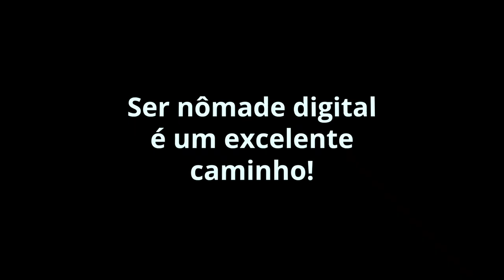NÔMADE DIGITAL - Por que você precisa de aventura em sua vida?